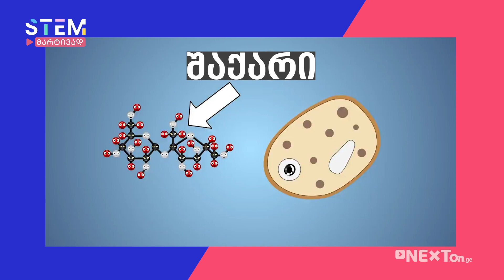როგორ ბერავს სოკო ბუშტებს, ანუ რა არის ფერმენტაცია | ნათია ადამაშვილი | STEM მარტივად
🥖🏣 იცოდით, რომ პურ-ფუნთუშეული, ღვინო და ლუდი მიკროორგანიზმების დახმარებით მზადდება? ამ პროდუქტებს სწორედ ერთუჯრედიან საფუარ სოკოებს უნდა ვუმადლოდეთ.

👩‍⚕️ვიდეოში ნათია ადამაშვილი, ბიოლოგიის მასწავლებელი, ამ მიკროორგანიზმების შესახებ მოგვიყვება. მათი მოქმედების პრინციპს იგი ბუშტების ექსპერიმენტით აგვიხსნის.

🏣 ქ.თბილისის შოთა რუსთაველის სახელობის #112 საჯარო სკოლა
🔬ვიდეო პროექტის "STEM მარტივად" ფარგლებშია მომზადებული, რომელიც საქართველოში აშშ-ის საელჩოს მხარდაჭერით ხორციელდება.